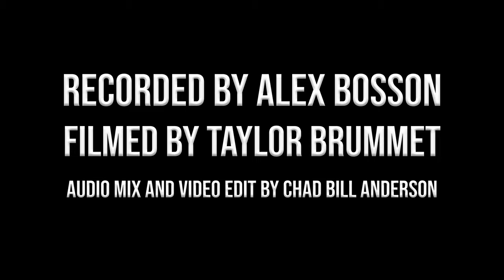Alex Bosson - HELION PRIME - "Photo 51" Drum Playthrough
Drum playthrough video of HELION PRIME "Photo 51" performed by Alex Bosson

Taken from the album "Question Everything"